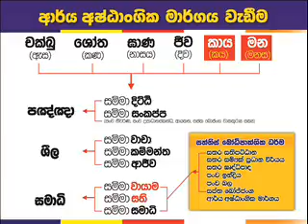Kandy 03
2016 මාර්තු මස 05,12,19,26  දින වල මහානුවර බෞද්ධ මන්දිරයේ පැවැත්වූ භාවනා වැඩමුළුව.